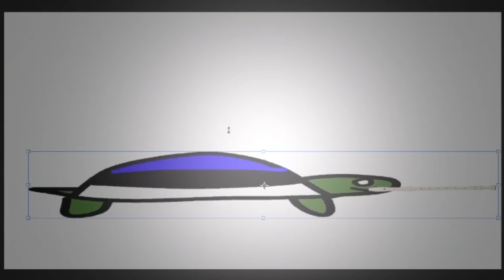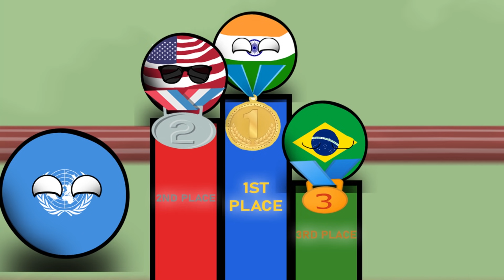COUNTRYBALLS - Corona Race Meme In Countryballs PART 2 (V4)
2 months have passed, and it's finally here.

Also pointing out that this series has been really fun to make HOWEVER it's not meant to offend ANYONE!